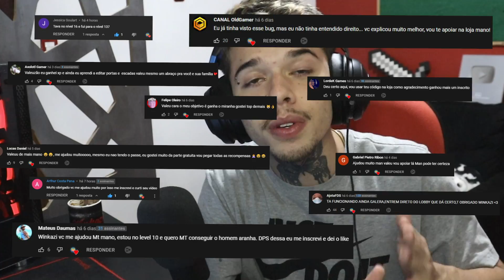COMO PEGAR XP INFINITO nesse NOVO BUG do FORTNITE CAPÍTULO 3! *MUITO XP*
A NOVA TEMPORADA 1 do FORTNITE CAPITULO 3 chegou ontem e JÁ SAIU UM NOVO BUG / GLITCH PARA PEGAR MUITO XP INFINITO RÁPIDO E FÁCIL e UPAR O PASSE DE BATALHA no FORTNITE CAPÍTULO 3! PEGUE MUITO XP COM ISSO! Além disso não é apenas um! São 2 NOVOS BUGS / GLITCHS de XP INFINITO para GANHAR MUITO XP RÁPIDO E FÁCIL no FORTNITE!

00:00: Fala ai maninhos!
00:05: Apoie WINKAZI na loja de itens!